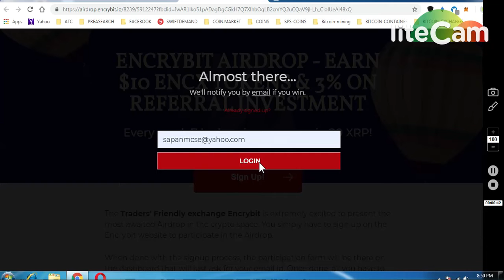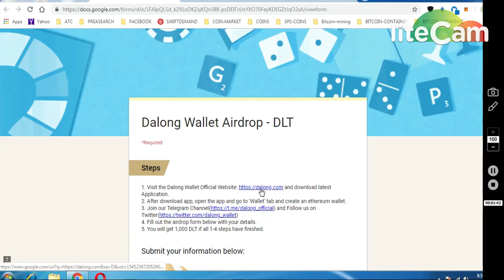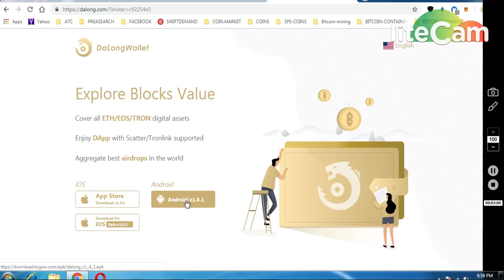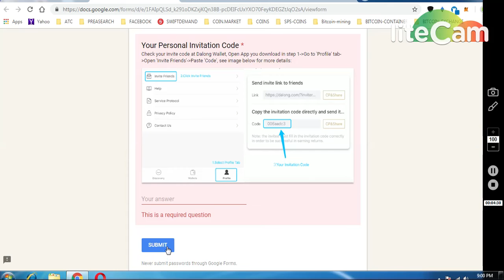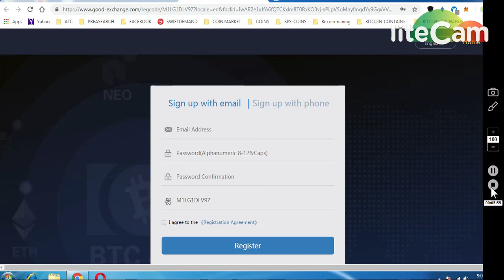1)ENCRYBIT EX BOUNTY~10$ 2)1000~DALONG TOKENS 3)GOOD EX 100$ AXIS TOKEN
JOIN (REGISTER --VERIFY IDENTITY)
100$ AXIS COIN

     (WORTH 80-90$)

7) BINANCE STOP LOSS HINDI || BINANCE एक्सचेंज पर स्टॉप लोस